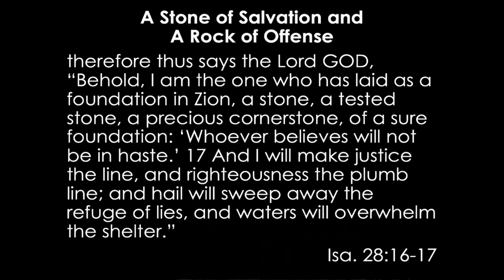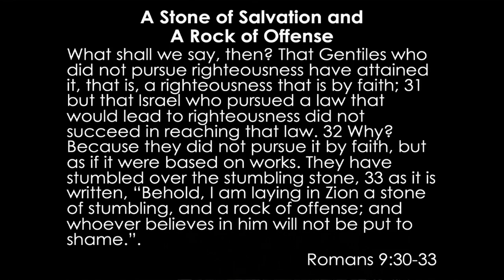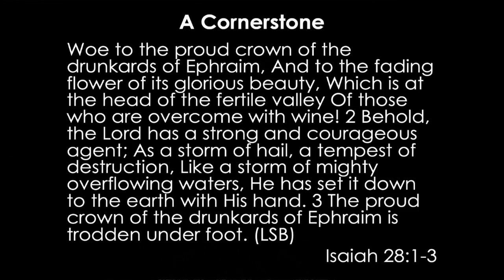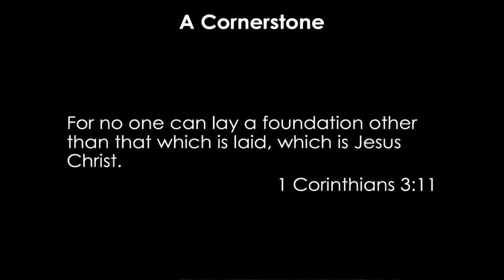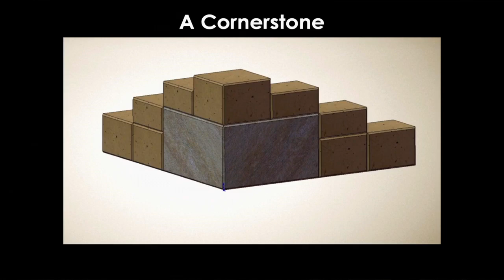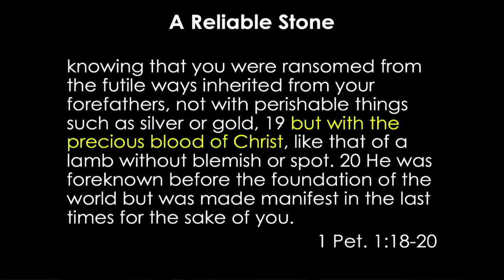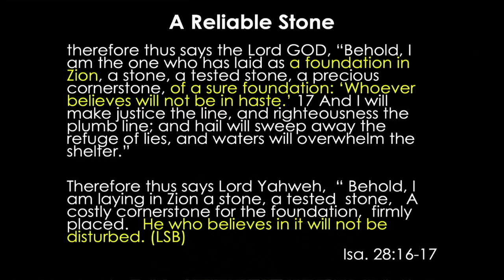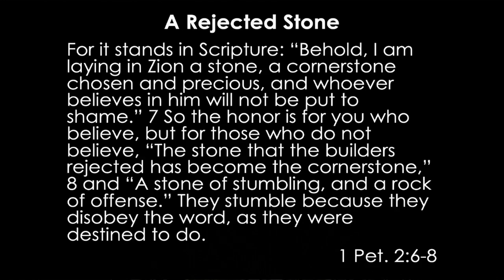Isaiah: 13. A Stone of Salvation and A Rock of Offense | Is 28:16-17 || Alexey Kolomiytsev